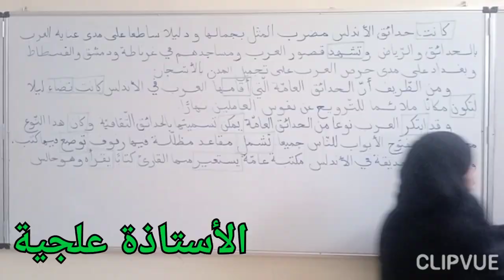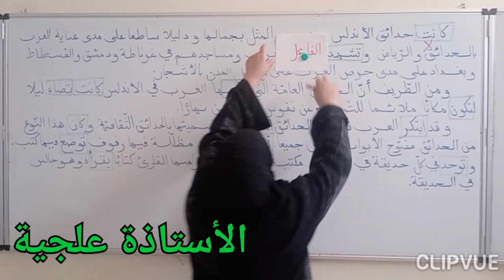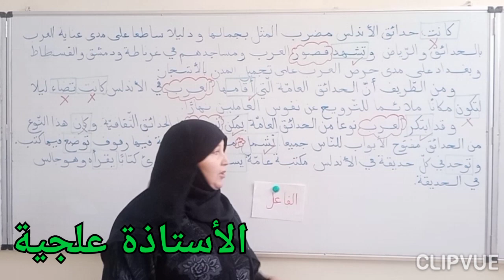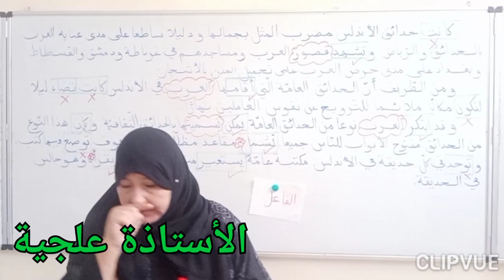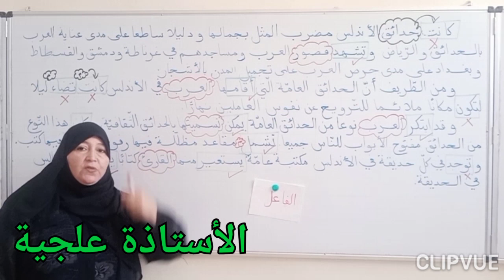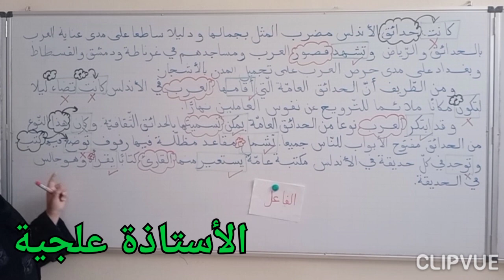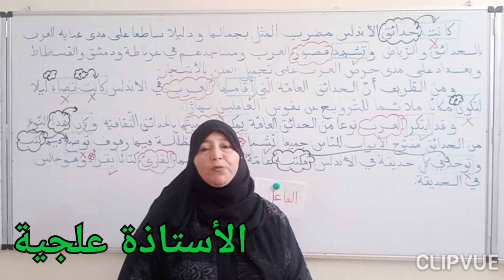هل كل فعل يحتاج الى فاعل؟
استثمار نص في القواعد النحوية والتمييز بين الأفعال التي تطلب فاعلا وأخرى نائب فاعل وأخرى اسما.